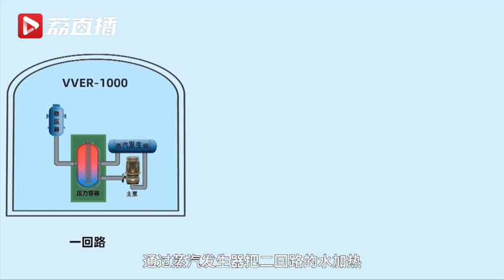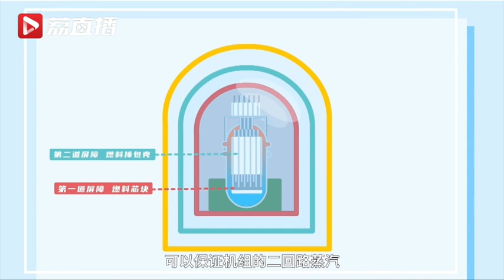零碳西游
这几天，“唐僧师徒”四人来到田湾核电站，带你看全国首个工业领域“核能供汽”工程。快来↓一探究竟～